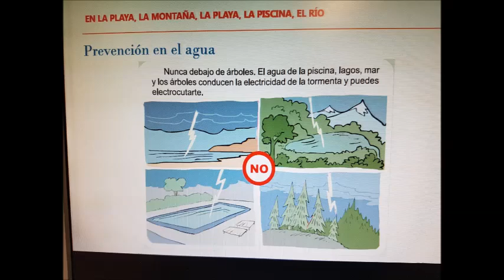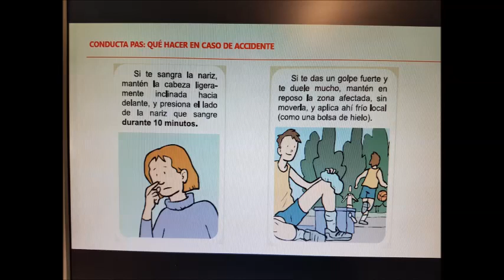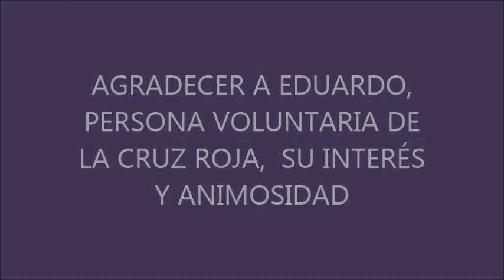CHARLA CRUZ ROJA IES LARRA BACH NOCTURNO 2018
Charla sobre el AVA y el PAS por parte de la Cruz Roja. IES MARIANO JOSÉ DE LARRA BACHILLERATO NOCTURNO 2018